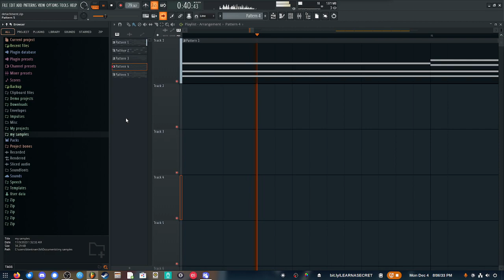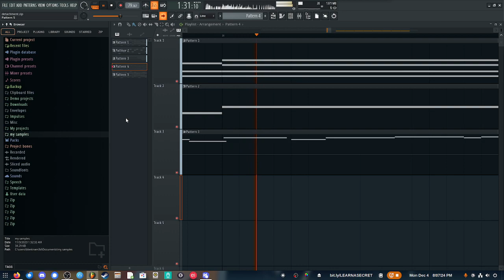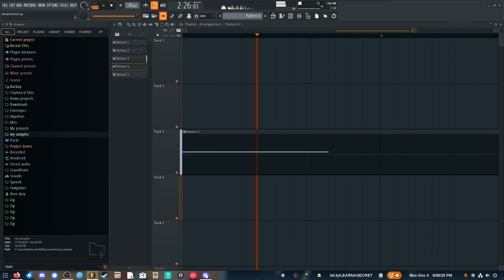all good things eventually come to an end, but it's not as if good things don't happen again.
playing with the new addition to FL's stock plugins, trying to break further into the chill/ambient stuff like I did with Before It All Ends.